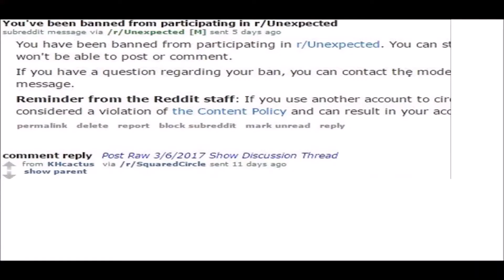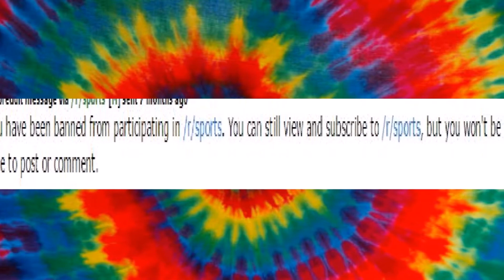Getting Banned from Reddit Threads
Type 1 in the comments if you've ever got banned for something.

some violin shit